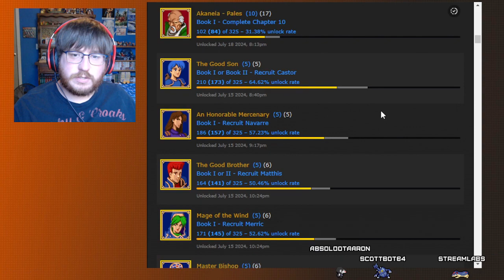First Playthrough - Fire Emblem 3 - Part 4